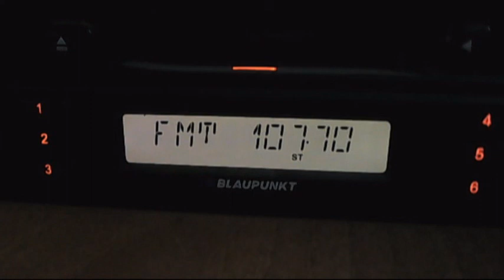micul samariten cahul 21:54